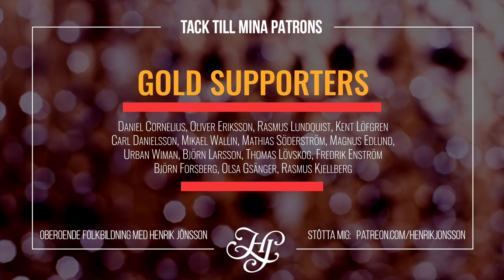(EK)OLOGISK MAT: Myter om miljö & hälsa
Ordet “ekologisk” har kommit att representera en motsats till någonting syntetiskt eller onaturligt, och ekologisk mat är miljövänlig, bättre för hälsan och ett naturligt moraliskt val. Eller?

Samtliga ovanstående påståenden är faktiskt myter. I denna video förklarar jag varför.

KÄLL-LÄNKAR:
Undersökningen från Stanford som visar att det ej föreligger hälsofördelar, men klimatnackdelar med ekologisk mat: